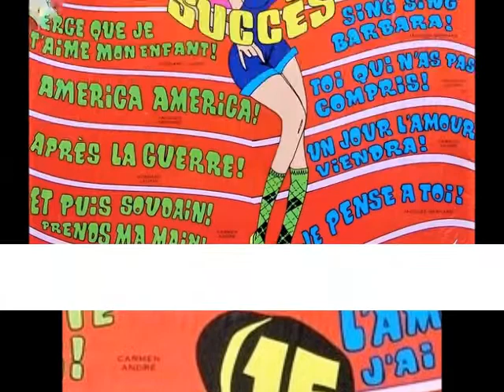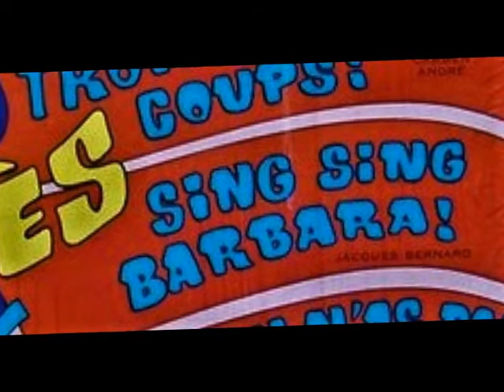Jacques Bernard - Sing Sing Barbara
1974
Les Disques TC Maximum
Reprise de la chanson de Michel Laurent & Mardi Gras